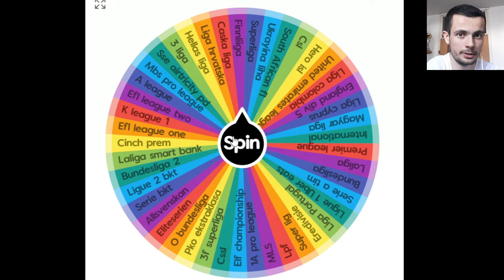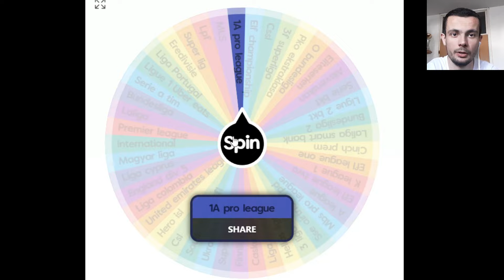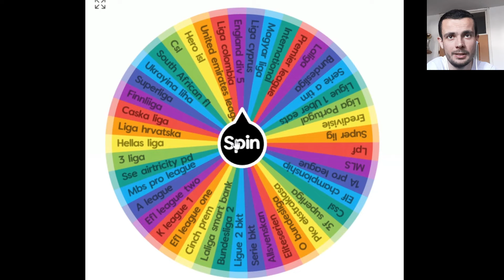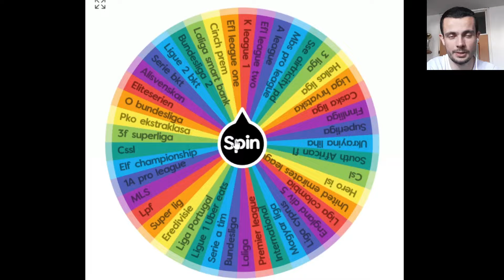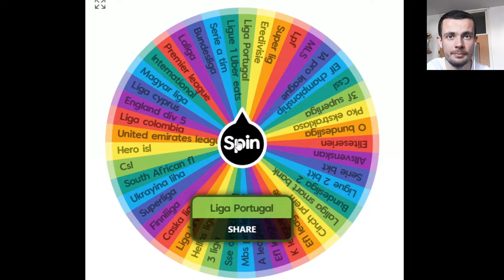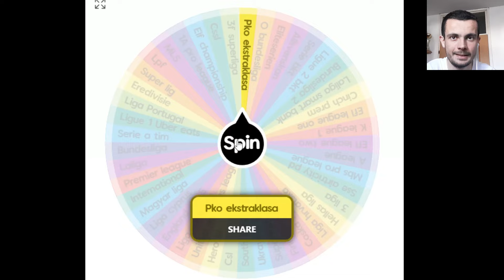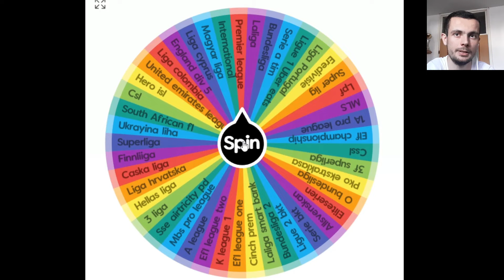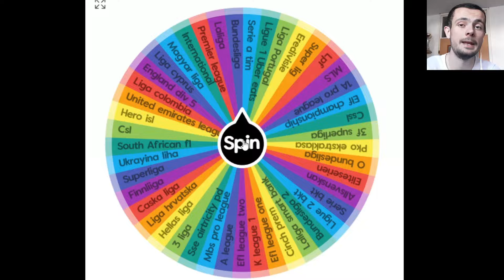NAJBOLJI IGRAC IZ SVAKE LIGE!!! FC MOBILE 24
Danas sam pravio tim od najboljih igraca iz svake lige u  ea sports fc mobile 24.

UŽIVAJTE.

fifa mobile
fifa mobile 23
fifa
mobile
gaming
soccer
football